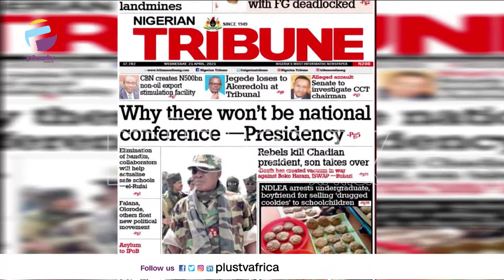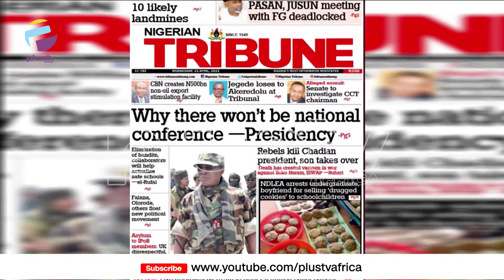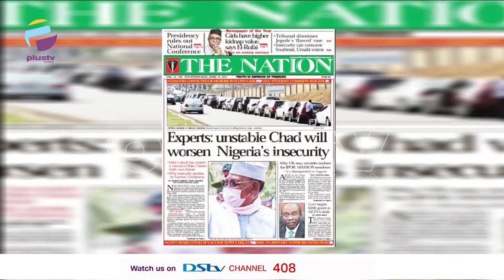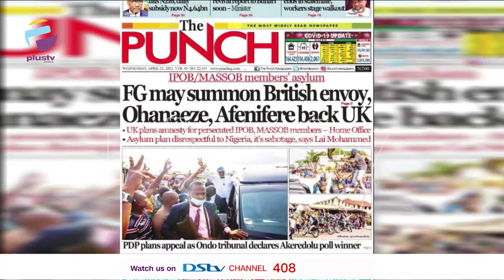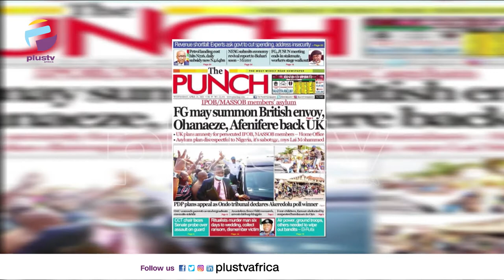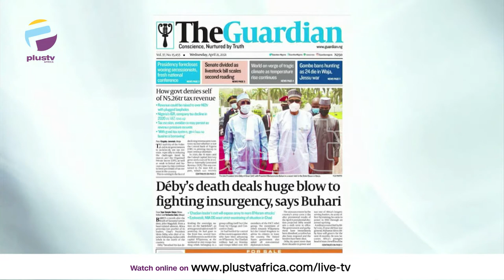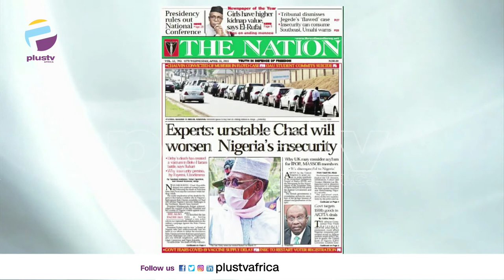Nigerian Military Army Step Back From Chad | No National Conference - Buhari | OFF THE PRESS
Femi Lawson, Public Affairs Analyst joined Aneta Felix and Osarogie Ogbonmwan to review the biggest stories in Newspapers today.